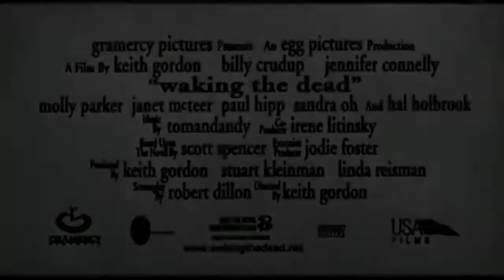Waking the Dead (2000) Trailer | Billy Crudup | Bill Haugland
Waking the Dead (2000)

A congressional candidate questions his sanity after seeing the love of his life, presumed dead, suddenly emerge.

Director: Keith Gordon
Writers: Scott Spencer (novel), Robert Dillon (screenplay)
Stars: Billy Crudup, Bill Haugland, Nelson Landrieu